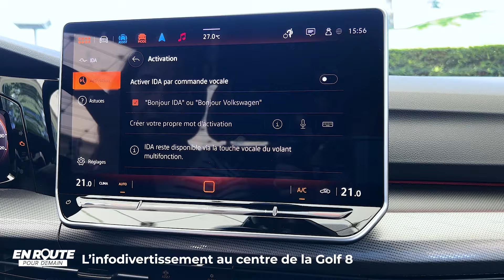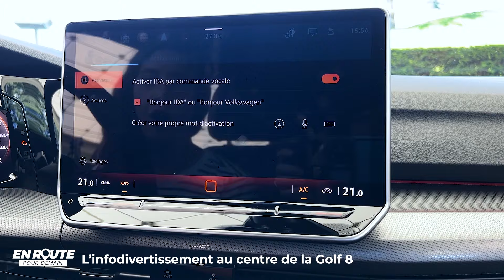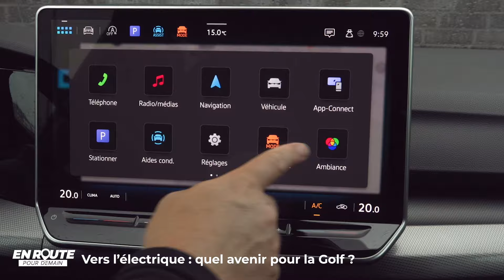Volkswagen célèbre cette année les 50 ans de la Golf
Venue remplacer la Coccinelle, la compacte est à son tour devenue un mythe de l'automobile en Europe. Huit générations plus tard, pourquoi la Golf a autant marqué l'histoire de Volkswagen ? Comment le constructeur allemand va faire évoluer ce modèle à l'heure de l'électrique ?